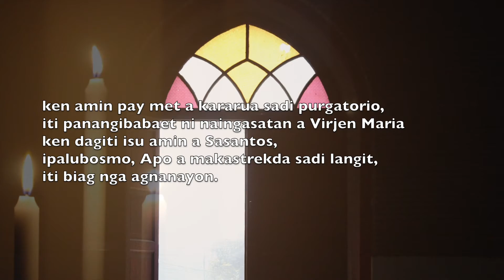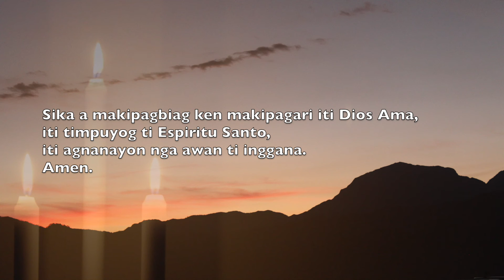Karkararag a Pangidawdawat Kadagiti Natay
Ilocano prayer for our departed loved ones from Lualo ti Gimong, Maikanem nga Urnos.